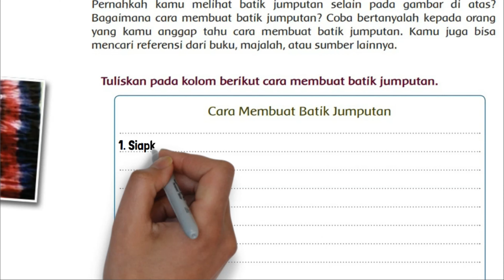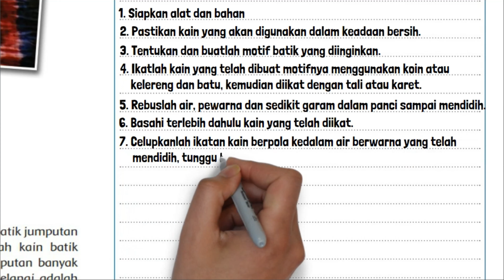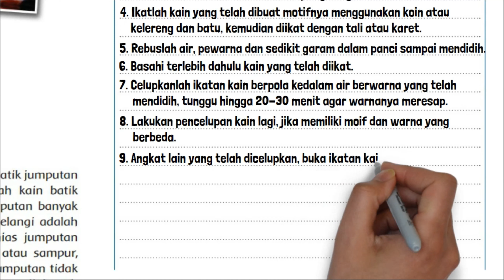Kunci Jawaban Tema 9 Kelas 5 Halaman 167 Cara Membuat Batik Jumputan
Kunci jawaban tema 9 kelas 5 SD MI halaman 167 tentang Tuliskan pada kolom berikut cara membuat batik jumputan. Pada pembelajaran 5 subtema 3 Manusia dan Benda di Lingkungannya.